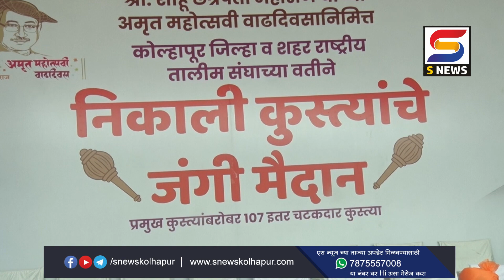खासबागचं कुस्ती मैदान यानं मारलं